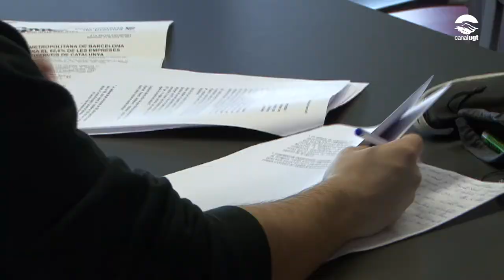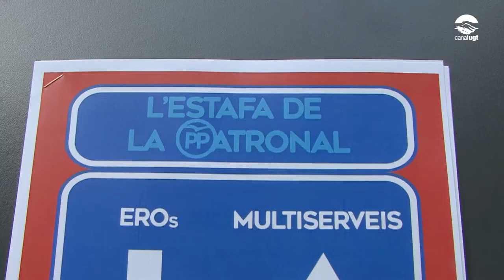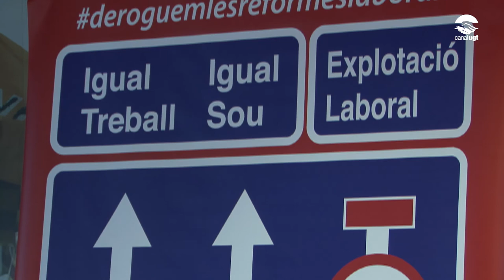La Regió Metropolitana de Barcelona concentra el 82,6% de les empreses multiserveis de Catalunya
La UGT de Catalunya ha presentat un informe sobre la implantació de les empreses multiserveis o de serveis integrals a la Regió Metropolitana de Barcelona, on es concentra el 82,6% del total d’aquestes empreses a Catalunya, el que suposa més de 27.000 treballadors i treballadores.